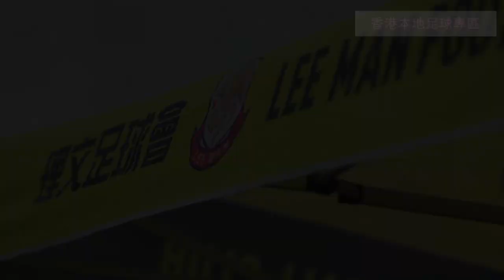2021-2022 港超理文新球季開操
理文主教練陳曉明：
- 回顧上季成績
- 今季組軍方針
- 亞協最新目標
- 新球季本地最重要目標
- 對年青球員寄予厚望

徐宏傑:
- 新球季準備
- 回顧上季
- 新球季陣容
- 今季最主要目標

顏樂楓:
- 上季受傷患困擾
- 檢視今季陣容
- 今季最大目標
- 管理層部署

李康廉:
- 新球季備戰情況
- 今季軍容
- 亞協四強
- 最大目標

鄭兆均:
- 去季表現欠佳原因
- 新球季新隊友
- 曉明sir的指示
- 個人目標